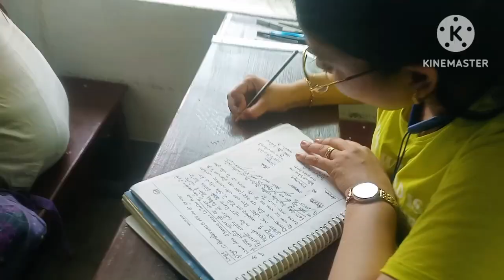HERITAGE COLLEGE OF EDUCATION RABIBHAG, BAGNAN